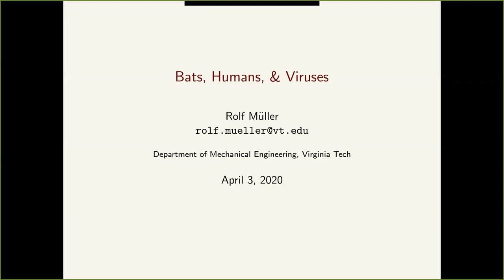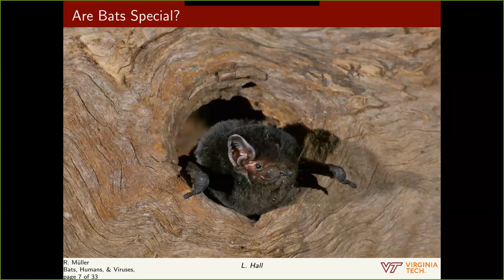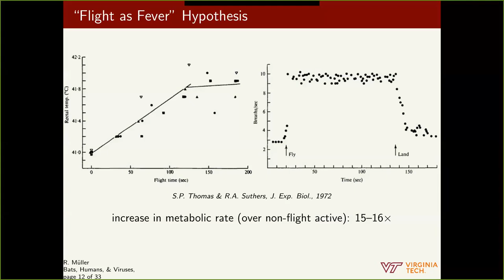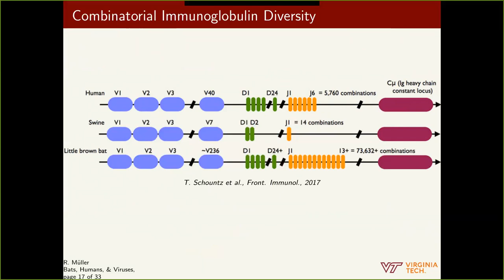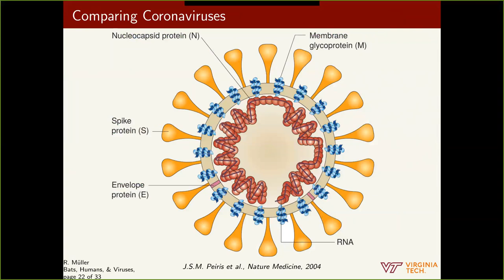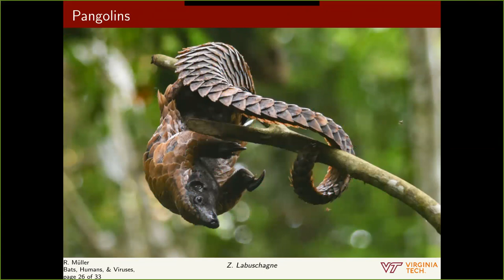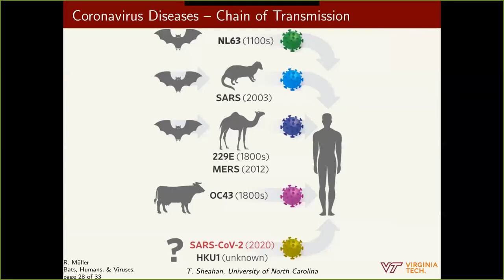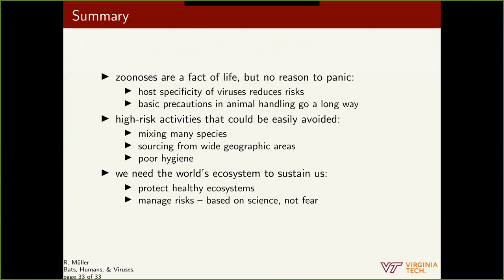Bats, humans, viruses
Review talk on "bats, humans, viruses" related to Covid-19.